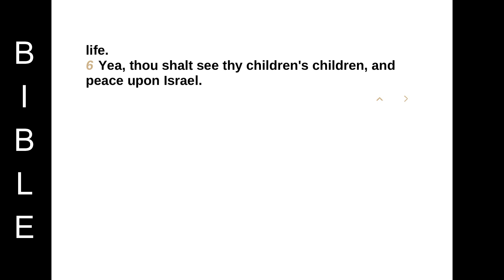Book of Psalms -Psalm 128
PSALM 128
Blessed is every one that feareth the LORD; that walketh in his ways.
2 For thou shalt eat the labour of thine hands: happy shalt thou be, and it shall be well with thee.
3 Thy wife shall be as a fruitful vine by the sides of thine house: thy children like olive plants round about thy table.
4 Behold, that thus shall the man be blessed that feareth the LORD.
5 The LORD shall bless thee out of Zion: and thou shalt see the good of Jerusalem all the days of thy life.
6 Yea, thou shalt see thy children's children, and peace upon Israel.